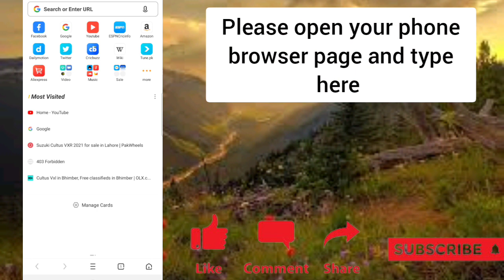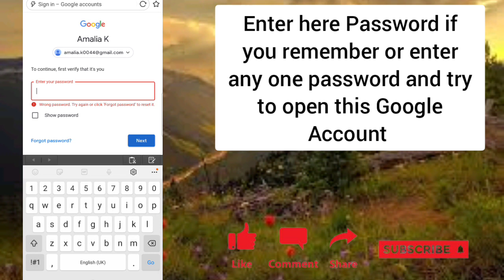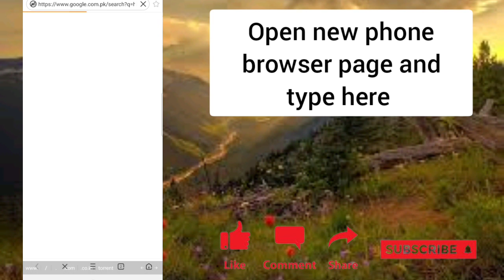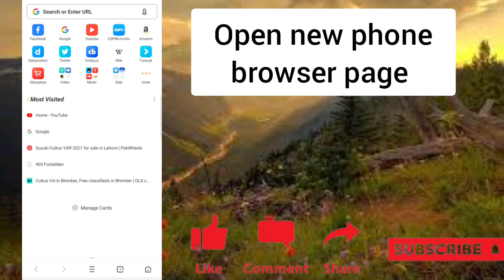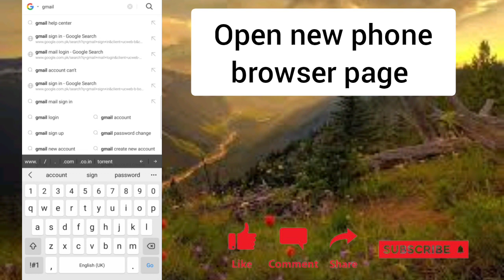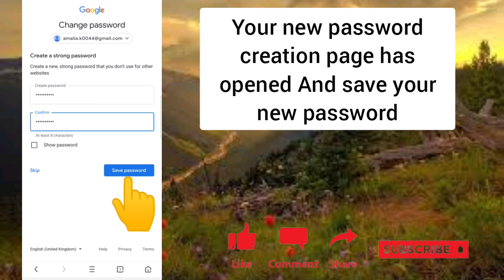How To Recover Gmail Account Without Phone Number WithOut verification Trick | TechnicalAamirch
How To Recover Gmail Account Without Phone Number WithOut verification Trick.The easiest way

thankyou.